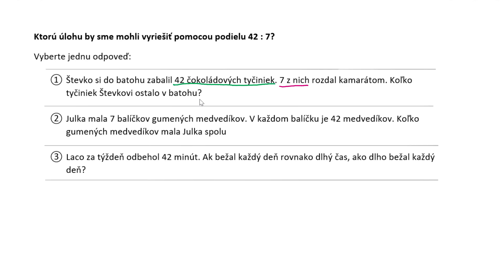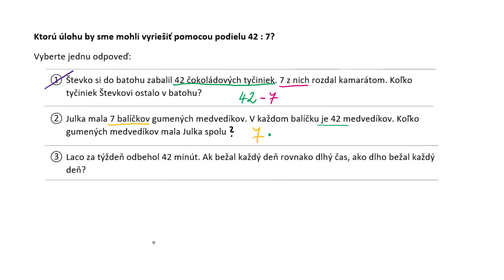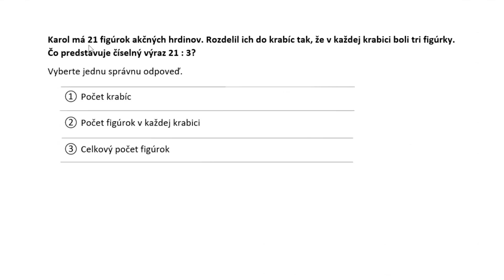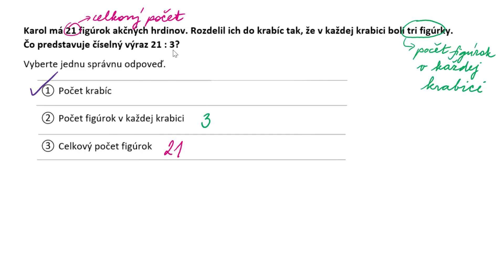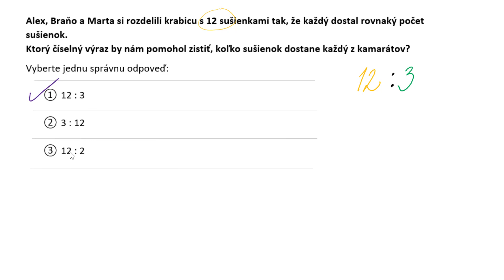Delenie v kontexte úloh | Násobenie a delenie | Matematika | Khan Academy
Spojíme si matematickú operáciu delenie so situáciami z každodenného života